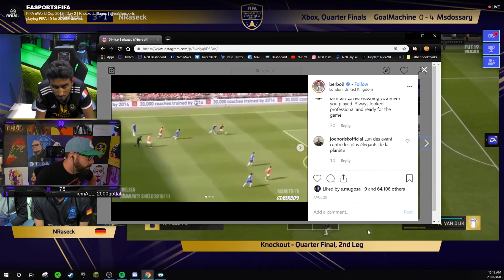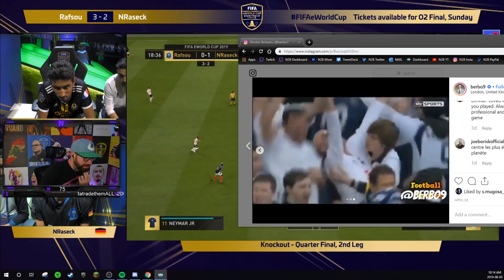DIMITAR BERBATOV IS THE FUNNIEST FOOTBALL PUNDIT ON EARTH - Nick28T Stream Highlights #44 2019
**CHARITY**

**SOCIALS**